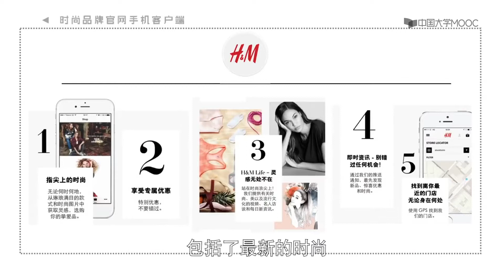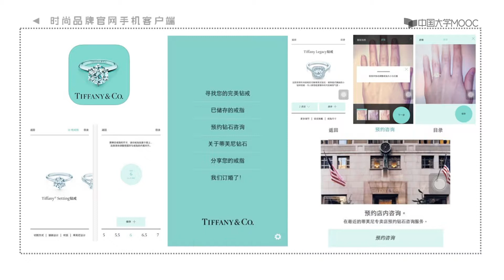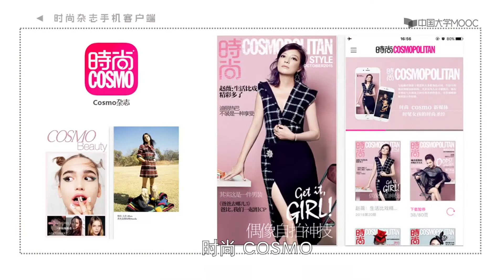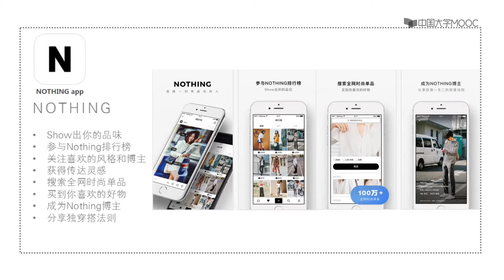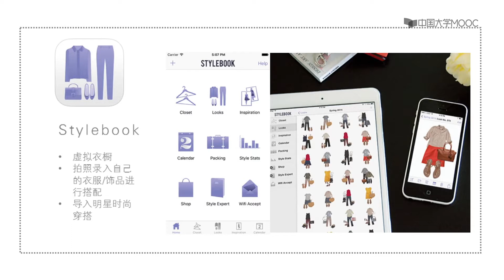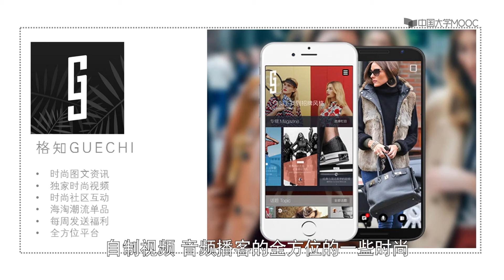第26讲手机上时尚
播放列表名称：时尚与品牌

01
时尚基础原理
课时
第1讲 探秘时尚
第2讲 时装秀与设计师
第3讲 时尚流行元素
第4讲 时尚风格
第5讲 时尚品牌金字塔
02
时尚买手与奢侈品
课时
第6讲 买手：时尚的精灵
第7讲 买手是怎样炼成的
第8讲 国内外买手店
第9讲 买手模式V快时尚模式
第10讲 揭开奢侈品神秘的面纱
第11讲 认识奢侈品世界
03
品牌基因DNA
课时
第12讲 品牌DNA之经典香奈儿
第13讲 时尚品牌DNA——维密和无印
第14讲 中国传统风格品牌DNA
第15讲 优雅女性品牌DNA——雅莹
04
时尚产业与生活
课时
第16讲 时尚产业结构
第17讲 时尚购物心理
第18讲 时尚色彩搭配密码
第19讲 时尚针织部落
第20讲 品牌之窗
05
时尚店铺
课时
第21讲 时尚快闪店
第22讲 时尚集合店
第23讲 时尚界的SHOWROOM热潮
06
时尚数字化
课时
第24讲 时尚电子商务
第25讲 时尚与新媒体
第26讲 手机中的时尚
07
时尚+
课时
第27讲 时尚新力量
第28讲 时尚界的火花
第29讲 时尚跨界应用
第30讲 时尚+